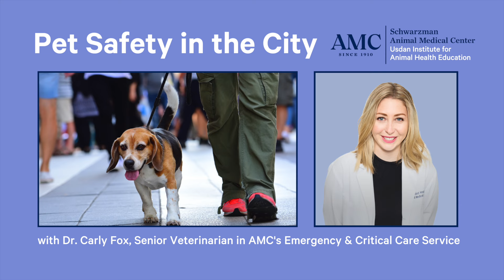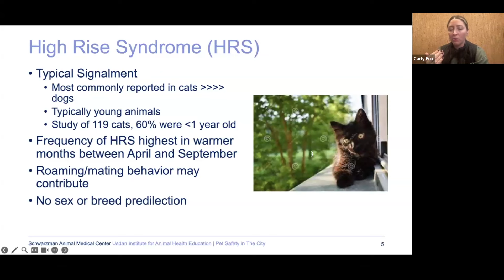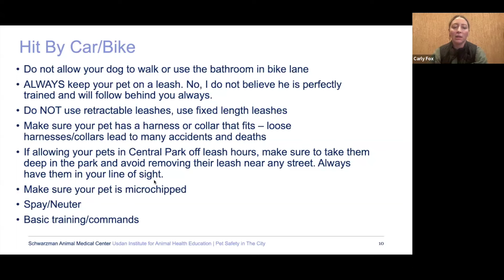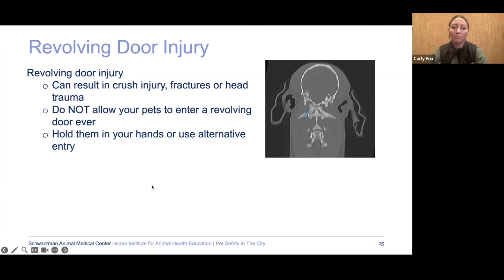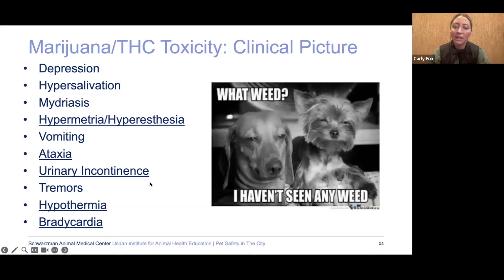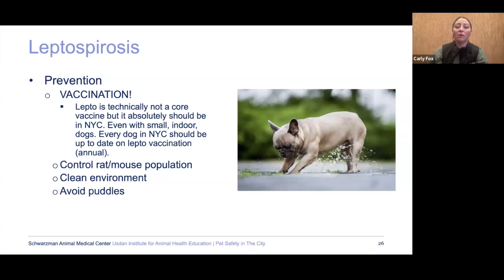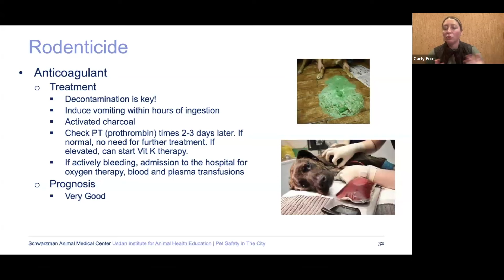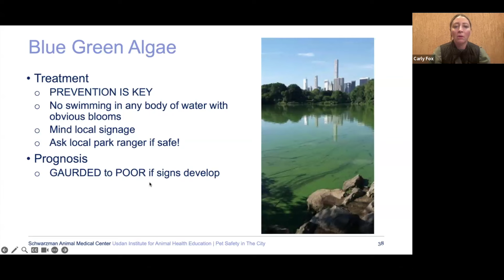City Hazards for Pets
Dr. Carly Fox, Senior Veterinarian in the Emergency & Critical Care Service at the Schwarzman Animal Medical Center in New York City, discusses the unique challenges that urban environments pose to our animal companions. Learn vital safety tips and common health risks for city pets, whether they’re cozy in a high-rise apartment or accompanying you through city streets.

00:00:00 Introduction
00:03:31 High-Rise Syndrome
00:10:48 Hit by Car/Bike
00:16:58 Elevator, Escalator, & Revolving Door Injury
00:23:32 Dog Park Etiquette
00:27:54 Marijuana Ingestion
00:34:04 Leptospirosis
00:39:33 Pavement Injury
00:41:57 Rodenticide Ingestion
00:51:27 Blue Green Algae
00:54:42 Q&A